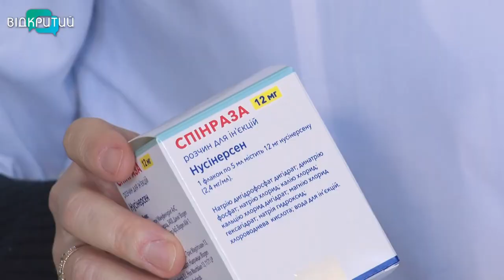Мрія - бігати: п’ятирічний Артем зі спинально м'язовою атрофією отримав найдорожчі ліки в світі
Хоче бігати та бути сильним. П’ятирічний Артем живе з діагнозом спинальна м’язова атрофія. Це генетичне захворювання. Воно невиліковне. Змінити природу клітини вже неможливо. Недугу можна лише підкоригувати - імітувати здоровий ген, або замістити ті функції, які ген не виконує. Загалом на Дніпропетровщині аналогічну хворобу діагностували у 22 дітей. Лікування отримує лише 16 з них. Частину дітей лікарюють за кордоном. Артем та ще двоє малюків з діагнозом - спинальна м’язова атрофія почали безкоштовну терапію в обласній лікарні. Медики вже вкололи їм перші чотири базові дози препарату. Як проходить лікування та що вже вміє маленький Артем - далі в сюжеті.